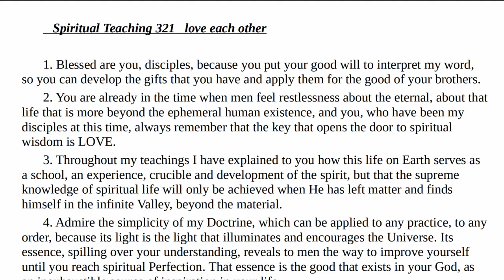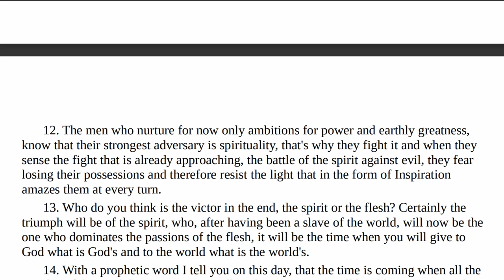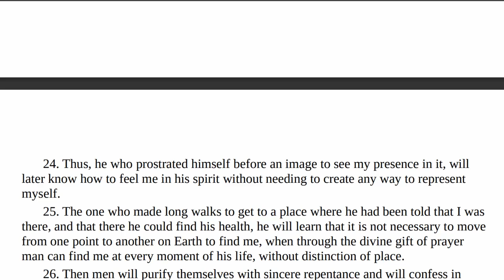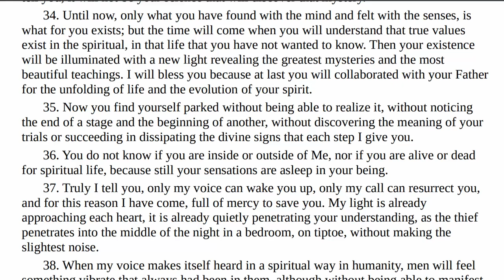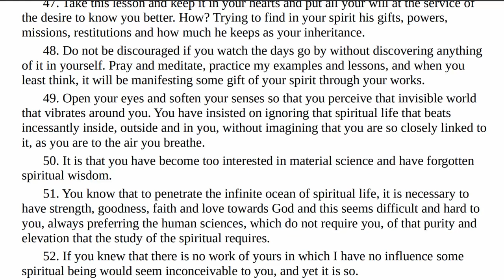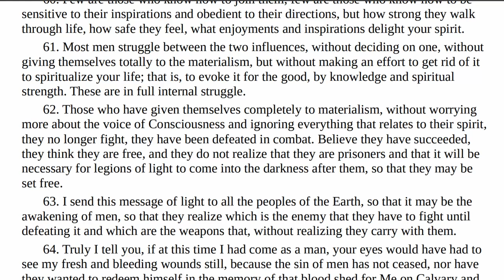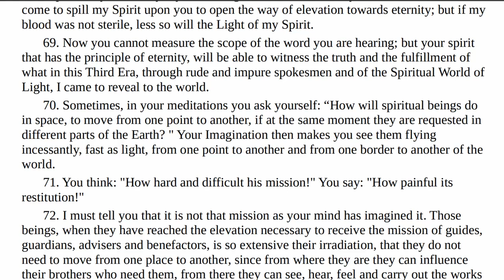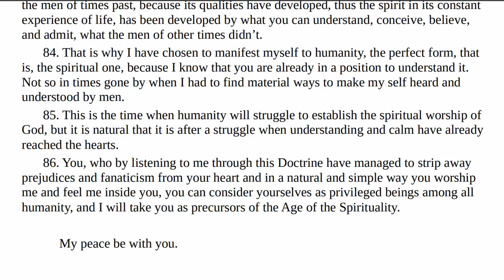The Book Of True Life Volume 11 Teaching 321 Read Along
This is a read along of the Great Book of True Life Volume 11 Teaching 321.

Download All 12 Volumes of the Great Book of True Life